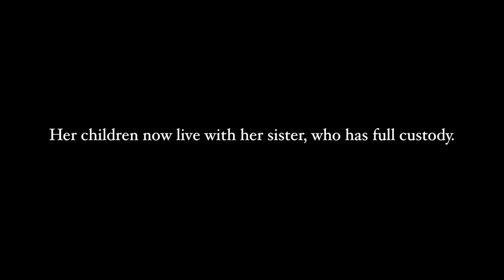Deborah Palmer - Woman in Recovery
Deborah Palmer laid in the delivery room while she pleaded for her sister to take custody of her children. Deborah, like 281 out of every 100,000 female Oklahoma residents, have been incarcerated, but not all pursue sobriety. Programs like Women in Recovery and TEEM, the Education and Employment Ministry, give addicts an opportunity for treatment instead of incarceration. Palmer, has taken advantage and is excelling. This wasn’t an overnight process, after losing full custody of her children - and the ability to see them, she realized a change was necessary.

As siblings go, it’s tough to stick around through thick and thin. But, that’s just what Palmer’s sister did when she needed her most. With a fully handicapped cerebral palsy child and two other kids of her own, taking on infant twins was going to be an uphill battle - one Palmer’s sister was willing to make. Now, Deborah’s children reside and “don’t want” under the roof of her loving sibling.